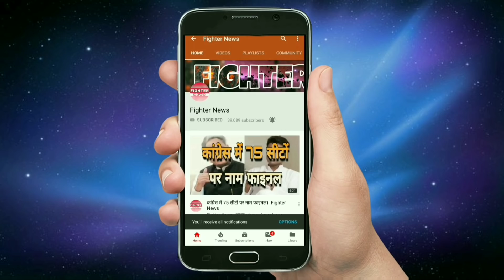गहलोत मंत्रिमंडल पर बनी सहमति। Fighter News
Fighter News

About This Video :
गंगानगर और हनुमानगढ़ को फिर मिल सकता है झुनझुना।